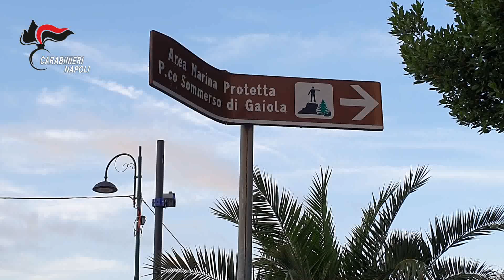Blitz al Parco Sommerso della Gaiola: Denunciate 5 persone per pesca di frodo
Napoli, Posillipo: Parco Sommerso della Gaiola nel mirino dei "bracconieri" del mare. Carabinieri pattugliano il golfo e ne denunciano 5 in una sola mattina.